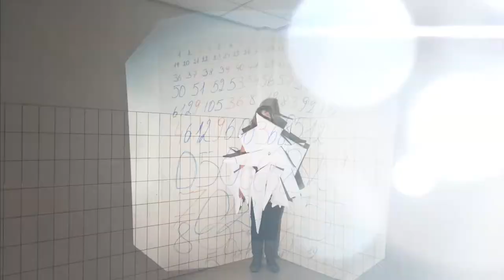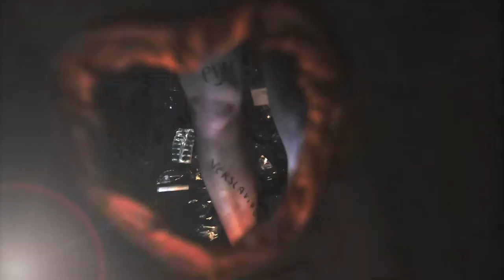Atelierfilm Theatrale Sculpturen - Piazza dell'Arte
Piazza dell'Arte organiseert kunstateliers voor jongeren.

Het atelier "Theatrale sculpturen" brengt imposante kostuums of autonome installaties uit gerecycleerd materiaal. Deelnemers creëren antropomorfe personages uit begrippen en maken kleding uit niet-alledaags materiaal.